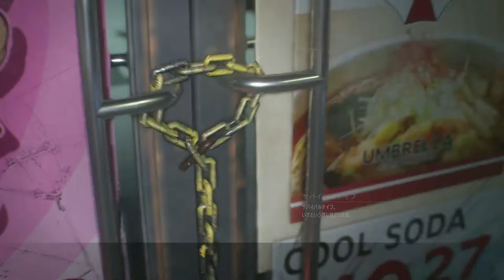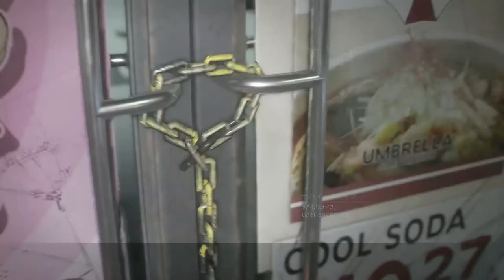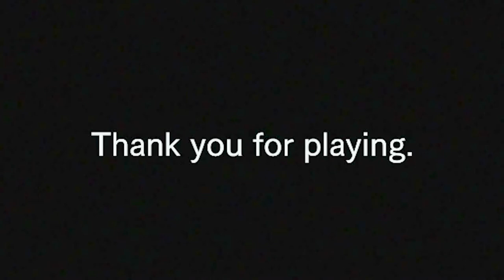【ゲーム実況】バイオハザード：RE（RESIDENT EVIL 3）【絶叫プレイ】【体験版】閲覧注意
※この動画はゲーム画面上にグロテスクな描写が含まれます。閲覧ご注意ください。

絶叫ホラーゲームの実況です。
プレイしたゲームはPS4版「バイオハザードRE:3」（体験版）です。
ムービーはノーカット、体験版エンディングまで収録しております。